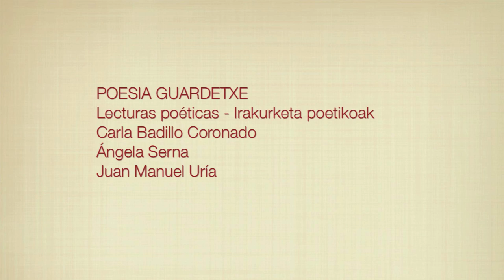POESIA GUARDETXE - Lecturas poéticas - Irakurketa poetikoak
Carla Badillo Coronado // Ángela Serna // Juan Manuel Uría